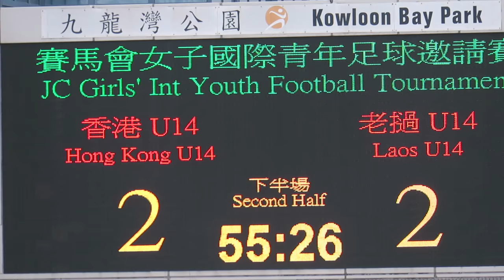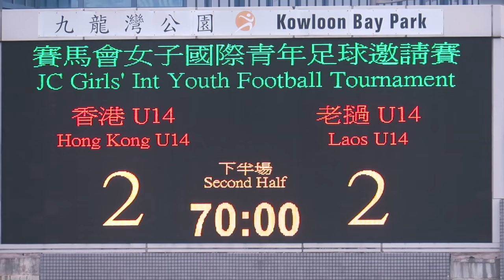香港vs老撾(2017.2.10.香港女子國際青年足球邀請賽)精華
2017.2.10.九龍灣公園球塲 15:30 香港(紅) 2 : 2 老撾(藍)